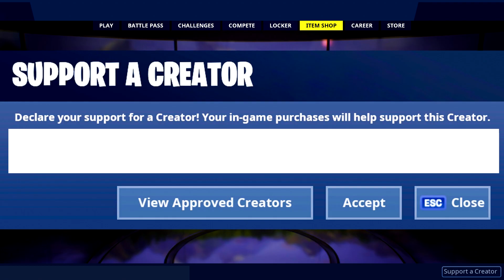*NEW* Fortnite v13.20 Update | Flare Gun, VOLCANO POI, Captain America SKIN, 8K FREE VBucks, RIP STW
*  *NEW* Fortnite v13.20 Update | Flare Guns, VOLCANO POI, Captain America SKIN, 8K FREE VBucks + RIP STW!!  *

Topics In Today's Video:

 -  RIP STW
 -  FREE 8000 VBucks
 -  Fortnite Vehicles LEAK + Posters
 -  Fortnite NEW 'Chrome' Racing LTM
 -  Fortnite Water Lowering
 -  Fortnite NEW floppers
 -  Fortnite Volcano POI
 -  Fortnite CAPTAIN AMERICA SKIN
 -  Fortnite Fat Thor SKIN
 -  Fortnite Reload VBucks
 -  Fortnite Flare Guns
 -  Fortnite Double Agent  Bundle
 -  Fortnite v13.20 Leaked Skins and Cosmetics

► Fortnite Creator Code - 👉 bobblez 👈

(Use and send me a photo as proof for a shoutout in my next video!) 📣

CHECK OUT:
► My Previous Video HERE 👉

(They are not refundable, so make sure to only donate if you are certain you can)

📺 Do YOU want to make videos or stream, use this link to download OBS for free (a recording software) :

Links to ALL My Gaming and Recording Equipment: 📸

► Razer Chroma Keyboard
► Razer Deathadder Mouse
► Astro A40 Headset + Mixamp
► Blue Snowball Mic
► Razer Mouse mat
► Logitech c920 Facecam
► Elgato HD60

CREDIT:

Huge Shout Out to the Incredibly talented Mika for making my Profile Pic!

TWITTER Accounts for Leakers:

 -  Forttory
 -  ShiinaBR
 -  FNBRHQ
 -  Hypex
 -  Locus7Yoshi
 -  iFireMonkey
 -  Happy Power
 -  Funee
 -  Skin Tracker